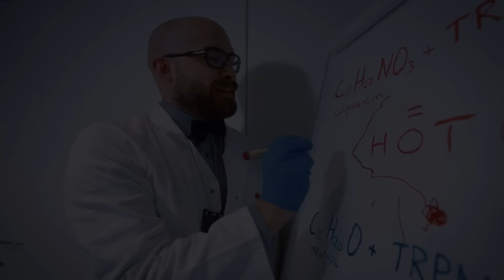Dance Your PhD 2025 Winner | Insights into oral chemesthetic perception by Dr. Sulo Roukka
Let the burning heat and icy coolness lead you into the fascinating world of chemesthesis and dance. This multi-sensory dance video is inspired by the PhD thesis "Insights into oral chemesthetic perception: A focus on food-related behavior" by Dr. Sulo Roukka, which explores the secrets of oral chemesthetic perception with a special focus on food-related behavior.

Chemesthesis is a chemical dimension of tactile sensation. Different chemical compounds can activate our somatosensory system, creating sensations such as the burning heat of chili (capsaicin), the icy coolness of mint (menthol), and the drying, puckering sensation known as astringency, which can be perceived from tea (tannins).

Chemesthesis plays a role not only in how we perceive and experience food but also in how we move on the dance floor. It can create unique connections between sensory experience and rhythm in dance.

Producer and dancing doctor: Dr. Sulo Roukka
Director: Sampo Marjomaa
Song: AI Prompted by Dr. Sulo Roukka, Sampo Marjomaa, and AI-Shaman Jami Pietilä
D.O.P. & Editor: Ilkka Loikkanen
Costume design: Teemu Muurimäki
Dancers & Choreography: Ada-Julia Kunnari, Anna Afanasyeva, Karla Matis, Linnea Sorsa, Sini Ruohomäki, and Sohvi Leminen (Viikki-speksi, student impro theater)
Chilling Boss "PhD supervisor": Professor Mari Sandell

Location:
Sensory Laboratory (EE-Building),
Faculty of Agriculture and Forestry,
University of Helsinki,
Finland

Doctoral dissertation: Insights into oral chemesthetic perception: A focus on food-related behavior by Dr. Sulo Roukka

The video is our entry to the Dance your PhD 2025 competition

This work was self-funded and made possible through the beautiful collaboration of a volunteer team!

This video is the overall winner and chemistry category winner of the Dance Your Ph.D. Competition 2025

PS: The prize money is being shared and donated to support students creative work. :)
BR: Dr. Sulo